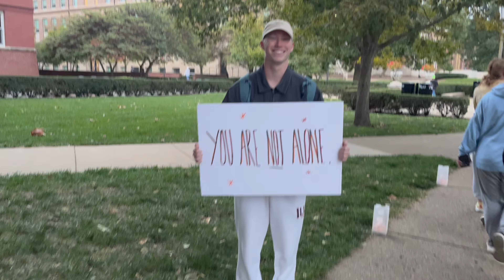Info Night Fall 2024